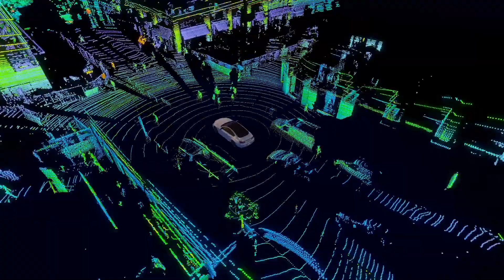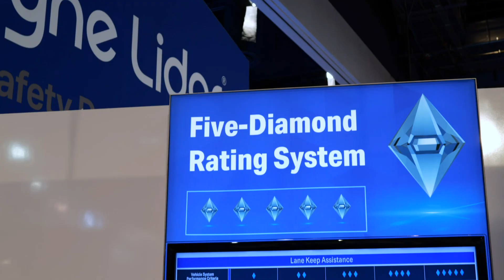Velodyne Lidar at CES 2020!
An overview of Velodyne Lidar at CES 2020, including the company’s latest breakthrough lidar solutions, partner demos of Velodyne’s lidar technology, and a look at what drives Velodyne – safety for all.